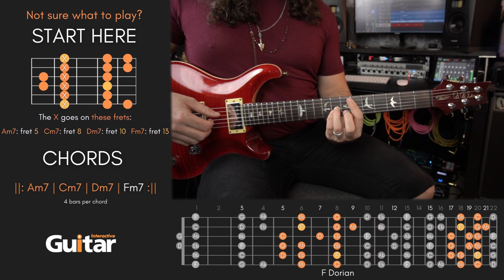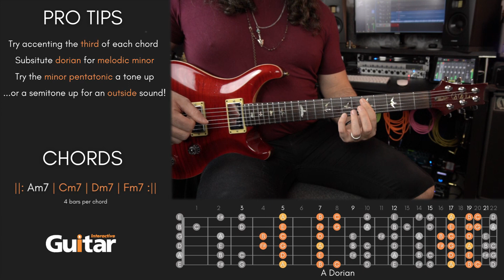Tom Quayle Style | Jazz / Funk Fusion Backing Track | Classic YouTube Fusion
Each week, we bring you a brand new high-quality backing track for you to enjoy. Be sure to check out our scale suggestions on-screen, as well as the featured chord progression, so you can always hit the right notes every time. Enjoy, and don't forget to tag Guitar Interactive when you post your superb solo over the track.